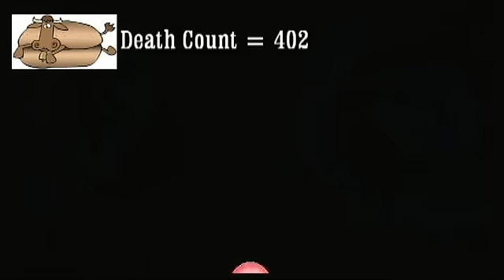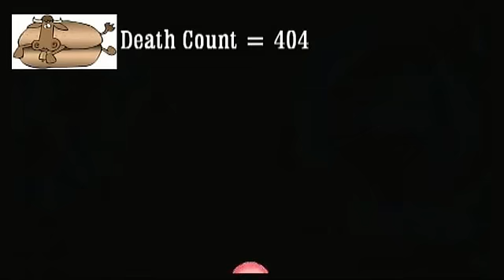Donkey Kong Country Returns Part 30 / Cool calm collected cow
Trying to stay calm and not lose my temper.  Very relaxed cow as we try to do the last levels of world 7